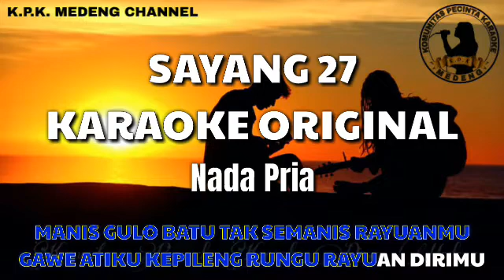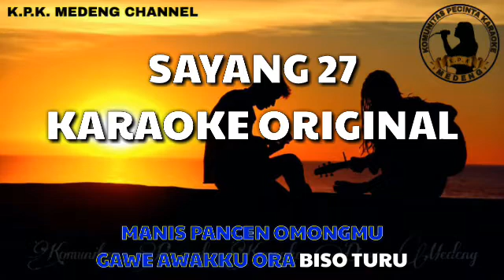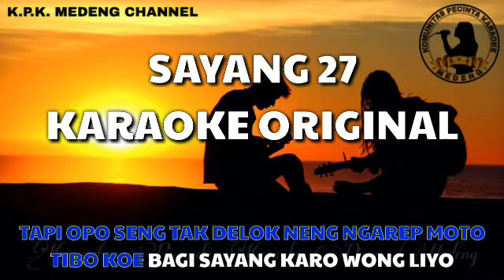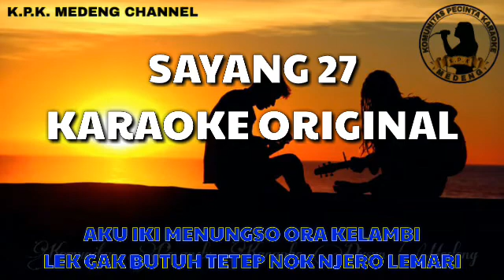Karaoke Sayang 27 Nada Pria